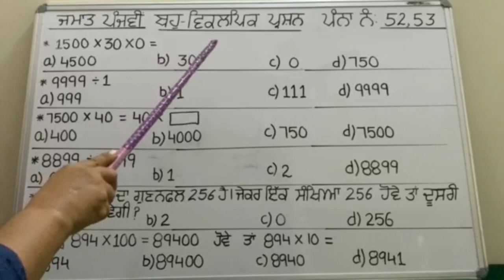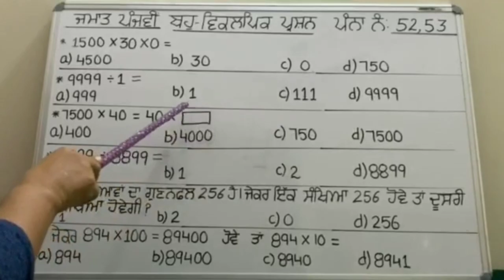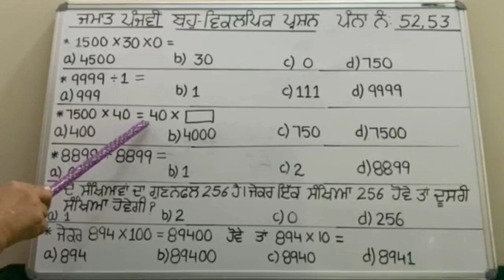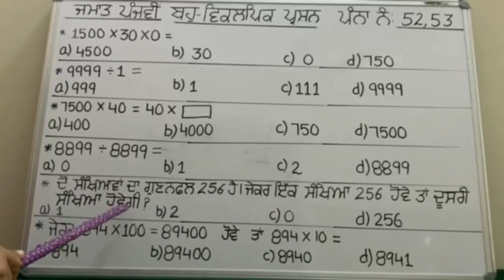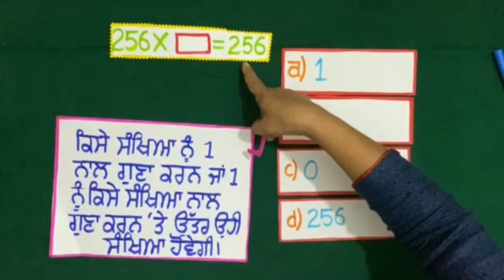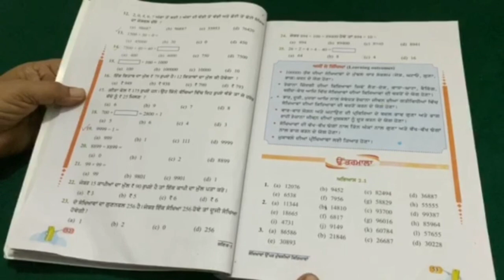How to solve multiple choice questions in Punjabi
ਪੰਨਾ ਨੰਬਰ : 52, 53

ਬਹੁ - ਵਿਕਲਪਿਕ ਪ੍ਰਸ਼ਨ ਹੱਲ ਕਰਨਾ ਸਿੱਖਣਾ ।